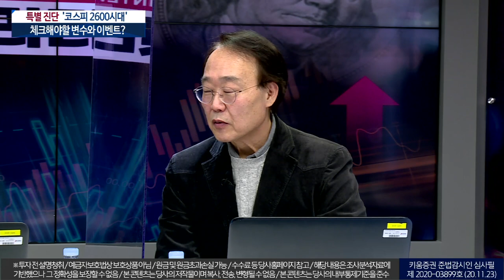특별진단 '코스피 사상 최고치 시대' 2부 개인투자자가 체크해야할 변수와 이벤트? (이진우의 마켓리더.시장분석/with.최양오 현대경제연구원 고문/20.11.23)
1. 금리와 달러 가치의 변화, 핵심은?
2. 증시 강세 불구, 투자자 수익률은 글쎄?
3. 개인투자자를 위한 조언​